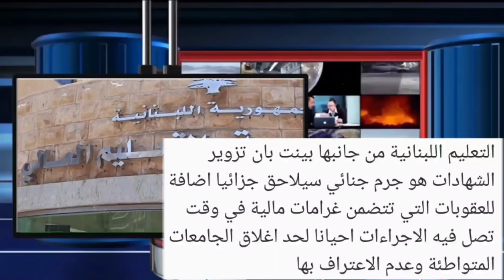عاجل🔥وردنا الآن🔥فضـ,ــيحة الشهادات المزوره للعراق في لبنان للمسؤولين والمواطنين😱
لتحميل تطبيق اخبار العراق اضغط على الرابط التالي :
ملاحظة: بعد الدخول على الرابط اضغط (فتح بإستخدام متجر play)

اخبار العراق الآن
اخبار العراق اليوم
العراق الآن
العراق اليوم
الاخبار العراقية
طقس العراق
الطقس
اخبار الطقس
بغداد اليوم
بغداد الآن
الاخبار العامة
عاجل
اخبار اليوم
اخبار الطلاب
اخبار التربية
اخبار الامتحانات